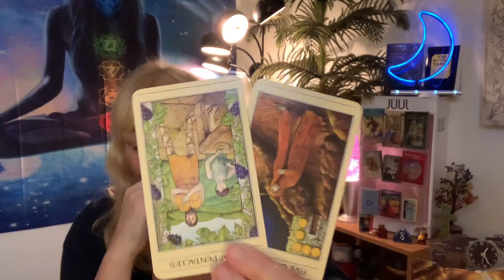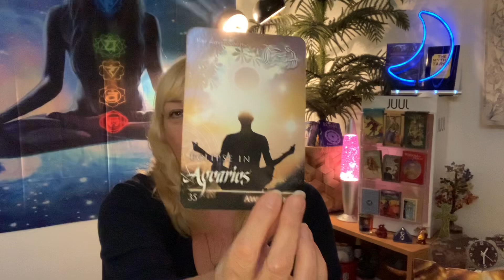ARIES. FINANCIAL RECOVERY! FEBRUARY MONTHLY FORECAST 2021